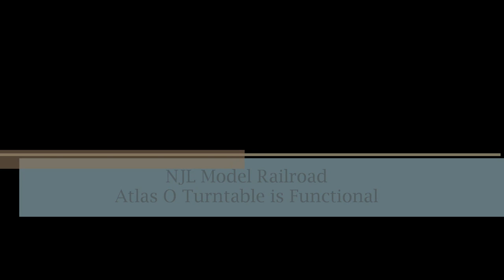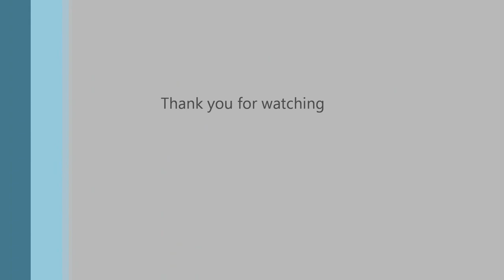Atlas O Turntable is Functioning!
Finally have the turntable and one spur functioning. Now to get the roundhouse and a few more spurs together.